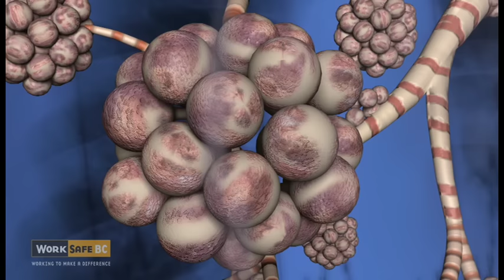Asbestos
Asbestos is a tough, heat-resistant mineral that was added to the building materials of many older homes. It can pose health hazards to workers and homeowners who renovate or demolish those homes. This animation shows how asbestos fibres could damage lung tissue and lead to lung disease.